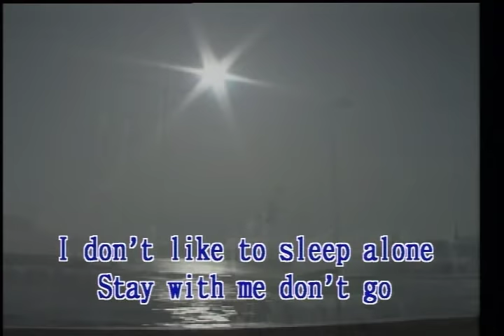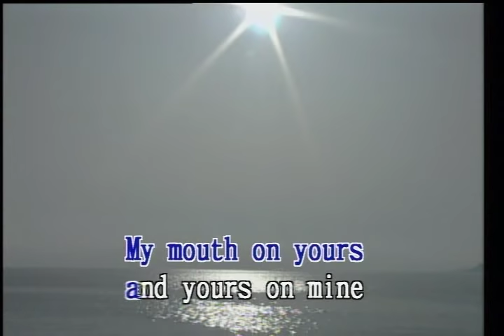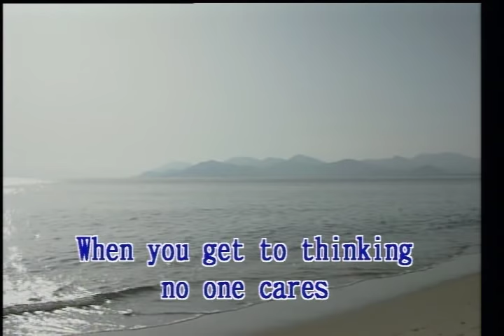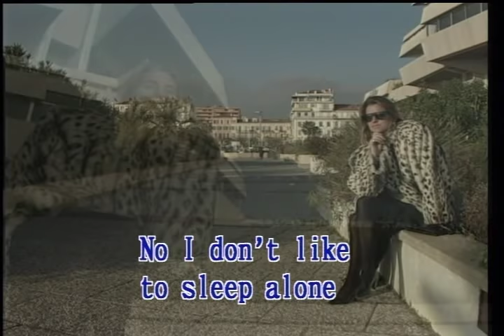I Don't Like to Sleep Alone (Honstar)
I Don't Like to Sleep Alone by Paul Anka. Shot in Cannes, France